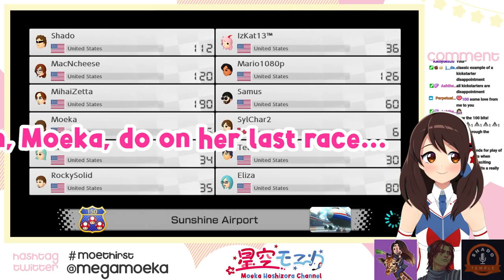Aphmau BETRAYS Moeka In Mario Kart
Jess joins us this time for some Mario Kart! Thank you for taking time from your busy day to hang out and play with us 💖 I can't believe Aphmau betrays me in Mario Kart though...I'll have to continue my training to beat her fair and square...

✨ MY LINKS ✨
『Moeka's FAQs』

* ･ ｡ﾟ☆(ﾉ≧ڡ≦) Friends ☆｡ﾟ･*
⭐Aphmau